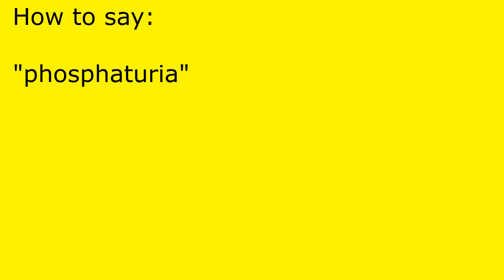How to pronounce phosphaturia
phosphaturia pronunciation.